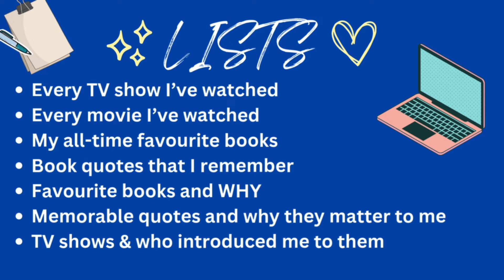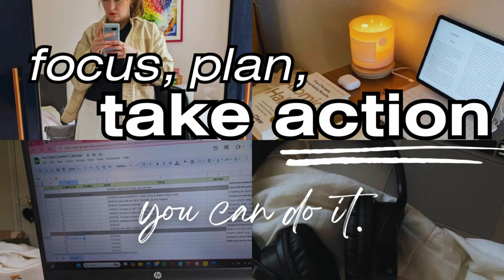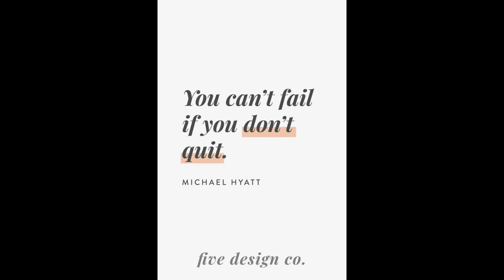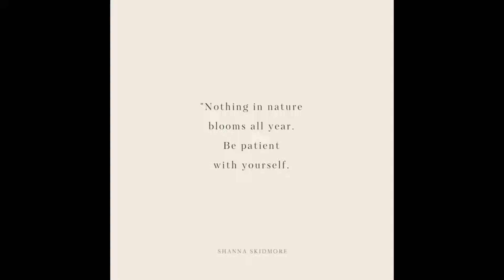HOW TO NOT HATE YOUR LIFE (mindset shifts & habits to enjoy life more✨)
✨how to NOT hate your life, and how to enjoy your life more. mindset shifts, little habits, gratitude, romanticizing your life - we go through aaall this in your video. whether you're really struggling at the moment or just feeling meh, it's time to enjoy life again

🎬 I edit using Lightworks and Canva

♡✿TIMESTAMPS:

00:00 How to NOT hate your life
00:22 Mindset shifts for work
01:55 Romanticize your life
03:25 Get to know yourself better
06:39 Try things & fail
08:15 Acceptance
11:97 Gratitude
12:52 Community
14:48 Document your life